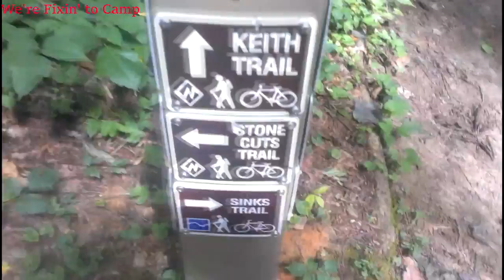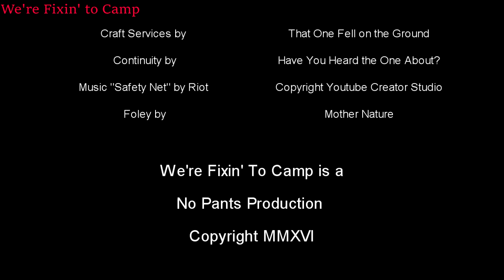Hiking the Sinks Trail at Monte Sano State Park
Recorded at 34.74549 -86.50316 Monte Sano State Park, Huntsville, AL.

Video thumbnail is a family of deer who came through the campground every evening. Feeding them is forbidden, but they have little fear of humans.